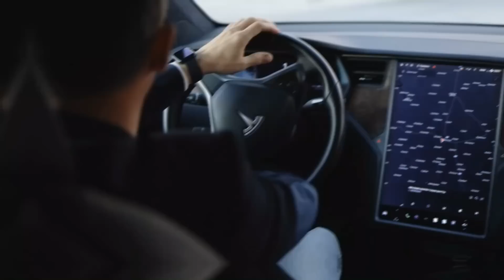Elon Musk: "Tesla's AI Robot Is OFFICALLY Here!"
Elon Musk has always been one of the most vocal opponents of robotics and artificial intelligence, but times have changed. Musk revealed to the public in 2022 that his company's robot, Optimus, was first displayed as a dancer wearing a costume. Thought Tesla's robot had advanced significantly since then.

In September 2022, the Optimus robot's working prototypes would be revealed for the first time. The model made her theatrical debut and did some light pacing.

The initial response was underwhelming. Optimus was rejected by a number of robotics specialists as being over marketed junk. This brings us to the initial information Musk shared regarding Optimus. Humanoid robots have a serious flaw, like Optimus